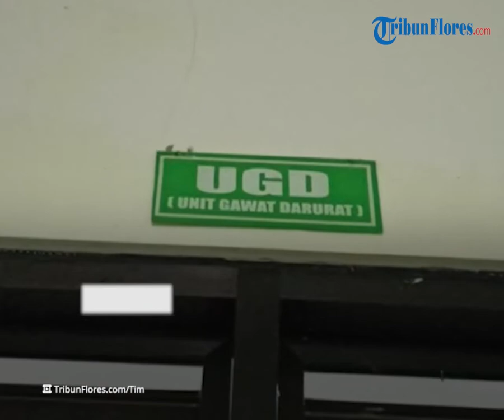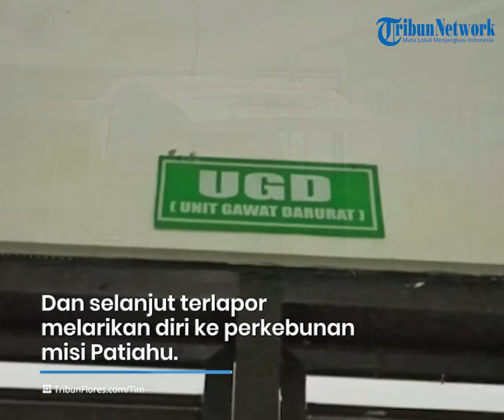Kronologi Kasus Penikaman Warga di Sikka hingga Korban Dirujuk ke RS TC Hillers Maumere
TRIBUNFLORES.COM, MAUMERE - Dua dari tiga warga Sikka yang diduga ditikam oleh Orang Tak Dikenal (OTK) dirujuk ke RS TC Hillers Maumere, Sabtu 28 Mei 2022.

Artikel ini telah tayang di Tribunflores.com dengan judul Kronologi Kasus Penikaman Warga di Sikka hingga Korban Dirujuk ke RS TC Hillers Maumere,

Penulis : Gordy Donofan
Editor : Gordy Donofan
VP : Ian Taopan